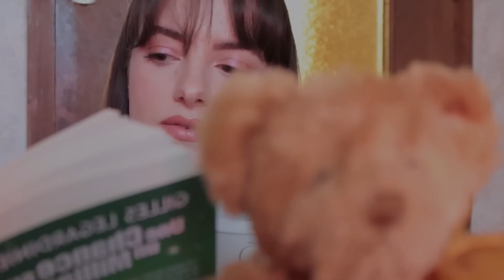ASMR FR | Mes conseils pour une nuit de sommeil parfaite 🐑 (attention personnelle)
Au programme ce soir : vidéo sur le sommeil en collaboration avec Wopilo, une marque d'oreillers archi cools dont je te parle dans la vidéo.

✨ TIMESTAMPS ✨

00:00 : intro
00:34 : questions et conseils
2:19 : oreiller wopilo
10:45 : conseils odeurs
11:37 : massage des tempes
12:34 : je te prête un doudou
14:38 : conseils lecture
16:17 : lecture + inaudible
18:43 : je te conseille des podcasts
19:41 : exercice de respiration
21:51 : face brushing
23:41 : massage du visage et outro

- Depuis peu, je propose des vidéos asmr personnalisées contre rémunération (vous pouvez choisir la durée et les triggers utilisés, le type de vidéo...)
PAS DE CONTENU 🔞
Les paiements s'effectuent sur Paypal et l'envoie de la vidéo via wetransfer.com. Contactez-moi en mp sur instagram ou par mail si vous êtes intéressé.e.s.

🧸 POUR ME SUIVRE :

Instagram/Tiktok ASMR : sleepymarieasmr

Instagram/Tiktok CHANT : primadonna_11